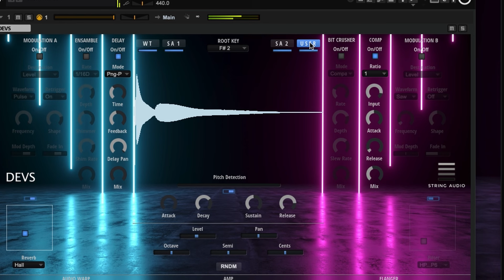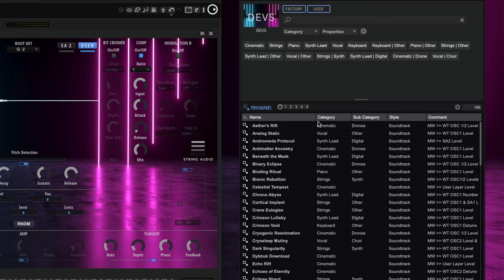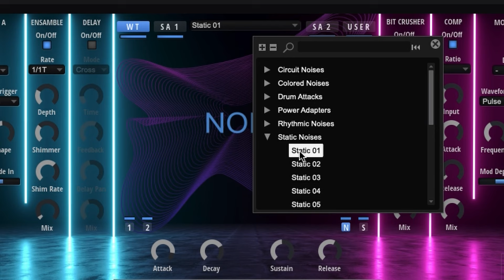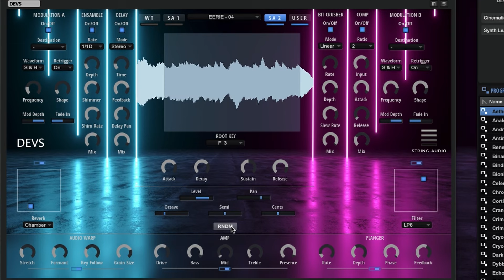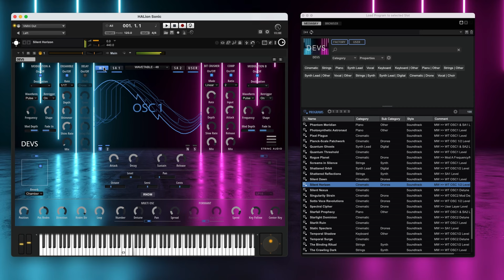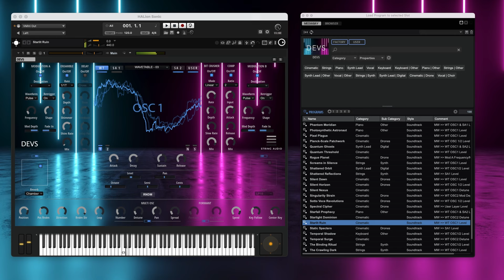STRING AUDIO - DEVS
We produce in-house sample libraries for Kontakt, Omnisphere, and HALion. Los Angeles-based, our signature sounds are the secret weapon of many top Hollywood composers.